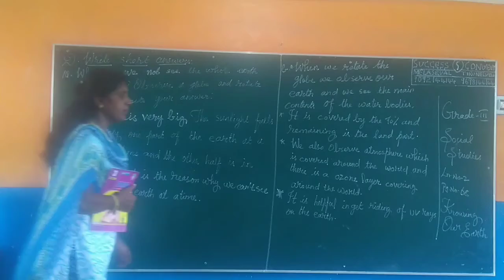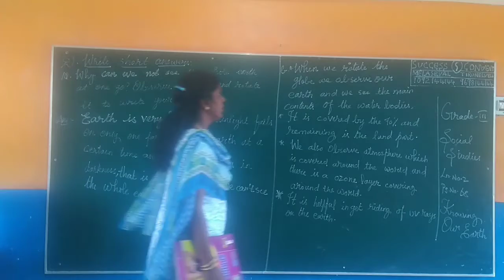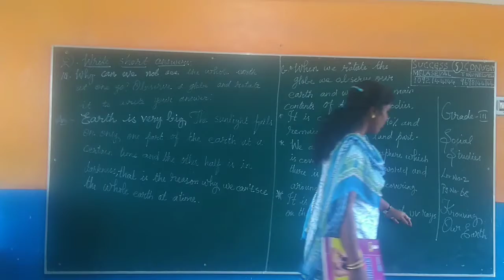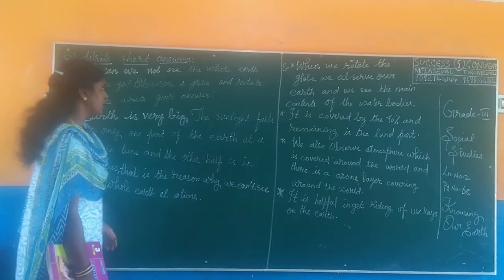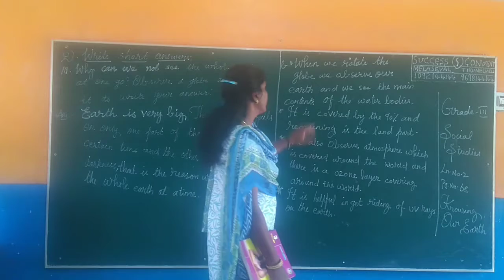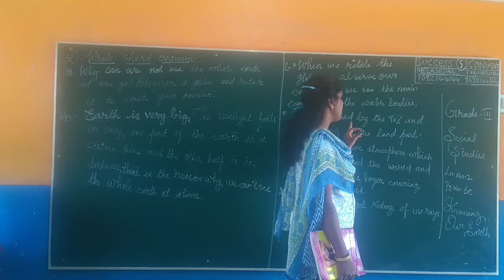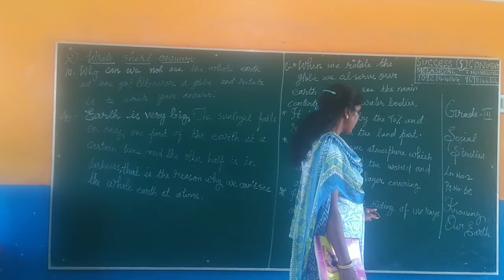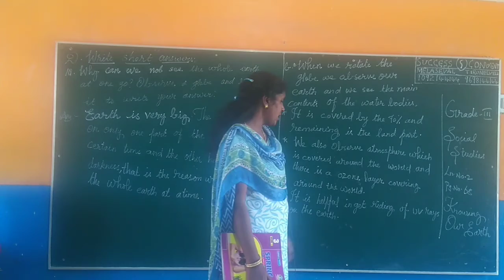GRADE 3 | SOCIAL | LESSON 2 | KNOWING OUR EARTH | SUCCESSS CONVENT SCHOOL